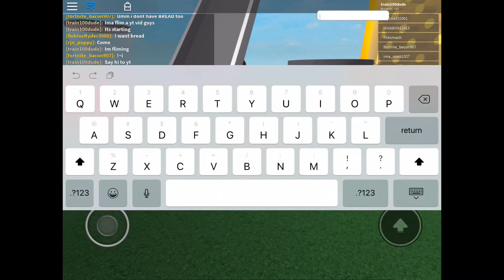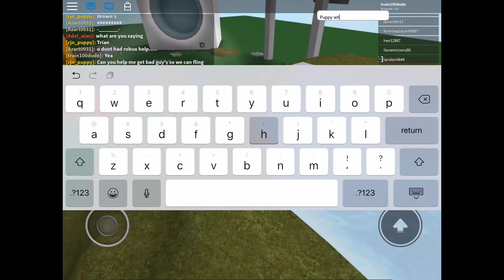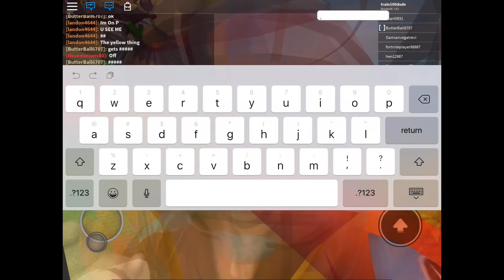Playing R15 Rig Ragdoll in Roblox!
Friend  Roblox username: rjn_puppy
My Roblox username: train100dude